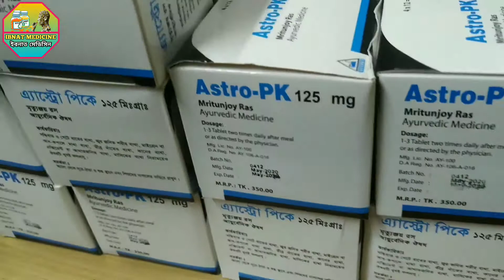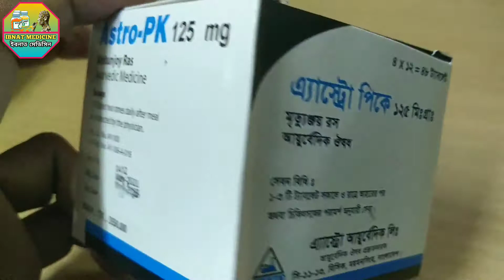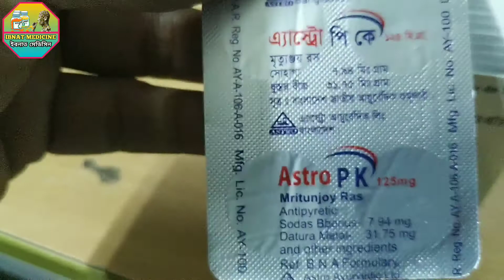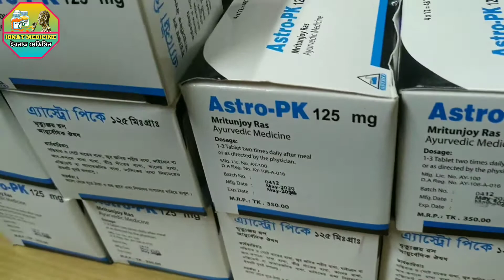যেকোনো ধরণের বাত ব্যথার মহৌষধ | মাথা ব্যথা | মাসিকের ব্যথা | দাঁত ব্যথা | ASTRO PK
এ্যাস্ট্রো পিকে একটি আয়ুর্বেদিক ঔষধ।
এটি মূলত বাত ব্যথা
সন্ধিবাত গেটে বাত
দাঁতের ব্যথা
ভাঙা মচকানো,
ব্যথা মাসিকের ব্যথা
কোমর ব্যথা হাঁটু ব্যথা
মাইগ্রেন জনিত মাথা ব্যথা সহ সব ধরনের ব্যথায় কার্যকর।